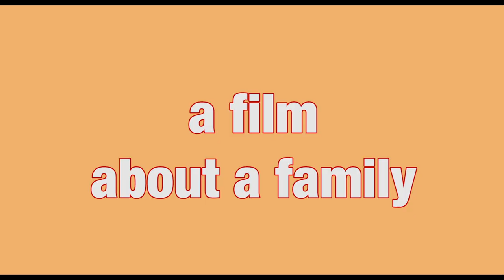About a Donkey (Feature Film - Official Trailer)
It'll be streaming on Seed&Spark on June 11th and Amazon Prime on July 9th.
About a Donkey follows the Owens family: Ann & Tim, their 3 adult children, Cecilia, Burgh, and Annie (and her husband Paul), and matriarch Farrah. When Tim brings home a donkey in a mixture of wanting to rescue both it and himself, all of the characters' lives are shaken up and pushed forward.